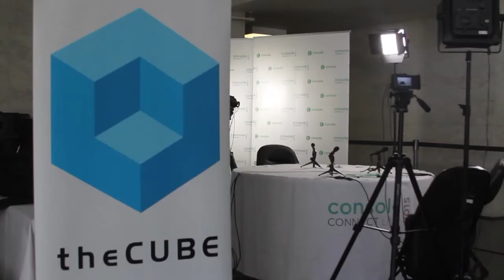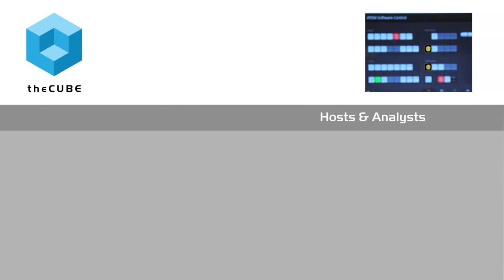Samual Curtis, Rack59 | Console Connect Live 2015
01. Samual Curtis, Rack59, Visits theCUBE at Console Connect Live. (00:23)
02. Console Connect Brings a Whole New Convergence of Users. (01:15)
03. What Does Rack59 Do?. (03:20)
04. How Does Console Connect Change the Game with Direct Connect?. (05:15)
05. Do You Keep the App Developers in Mind as You Build?. (06:06)
06. Is Latency a Unifying Aspect that Brings Developers Together?. (07:46)
07. Connectivity is a Big Deal. (09:04)
08. What Is the Vibe of Console Connect Live 2015?. (10:32)

New enterprise solutions in the changing world of networking

As more businesses and devices go online, the world of networking has had to change and adapt. Not only are customers demanding more service, but they need their networking to be faster, more reliable and more secure than ever before. New solutions such as Direct Connect dedicated connectivity and Cloud services are giving networking companies the edge they need to compete in the data-driven world.

To help shed some light on the changing world of networking, John Furrier and Jeff Frick, cohosts of theCUBE, from the SiliconANGLE Media team, sat down with Samual Curtis, a Partner with Rack59, LLC, at the Console Connect Live 2015 conference.
Curtis explained that the new focus in networking was on secure, private connections. Another concern was the Cloud. As the Cloud becomes more defined, it’s become important to make the Cloud accessible for the company’s customers.

A world of direct connections

As consumers demand more services online, content providers have looked toward networking companies to connect them closer to their customers. To compete, these content providers need to make the customer experience as quick and seamless as possible. Likewise, networking companies must give the content providers fast, reliable service.

Beyond the rise of content providers, networking has also been breaking down the walls between the application developers and networking technicians. Software-defined networking is bringing those two camps closer, enabling new ways of delivering networking services.

Security and the future

While customers always want more bandwidth, their first concern is security. New networking technologies are offering that security by reducing the network’s vulnerability to denial-of-service attacks and other threats.

Networking companies are also developing solutions for the future. Direct Connect is one way they’re preparing for the growth of digital traffic, but they also know that legacy solutions aren’t enough to do the job. New technologies that increase the ability for businesses to interconnect will be a vital part of networking’s future.